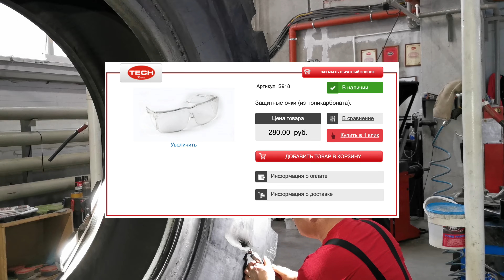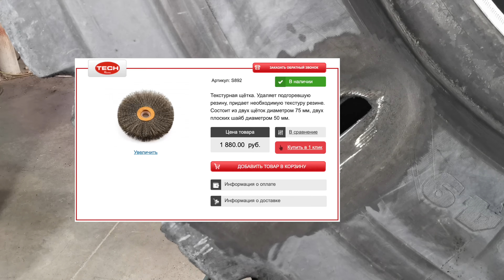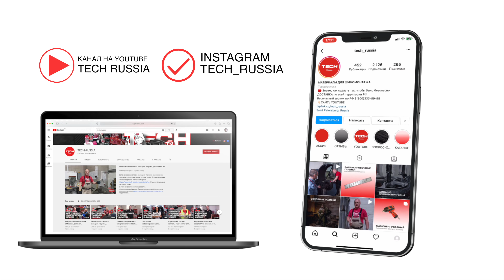Ремонт бокового пореза на крупногабаритной радиальной шине (КГШ) MICHELIN 27.00 R49 Вся правда!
Ремонт шин КГШ, спецтехники, грузовиков и вулканизация повреждений
Подробно расскажем и покажем всю технологию, оборудование, материалы и инструмент.
Шиномонтаж оказывает следующие услуги:
Шиномонтаж колёс весом до 1 тонны.
Ремонт шин и дисков до 30" от легкового транспорта в ремонтных пределах.
Шиномонтаж и балансировка на американском оборудовании HUNTER (США)
Шиномонтаж, балансировка и ремонт колёс грузового транспорта.
Шиномонтаж, балансировка и ремонт колёс ЛЕГКОВОГО транспорта.
Вулканизация и ремонт боковых порезов по технологии ТЕСН ( США )
Ремонт бокового пореза на крупногабаритной радиальной шине (КГШ)  MICHELIN 27.00 R49
В ЭТОМ ВИДЕО:
+ Дрель низкооборотная с макс. скоростью вращения 2500 об/мин. (с быстроразъёмным патроном ACG3) (арт.ATB-1225)
+ Колпачок для вырезания резины диаметром 30 мм с монтажным отверстием 10 мм (арт.S2045)
+ Вулканизирующая жидкость (густой синий клей) HEAVY DUTY BLUE VULCANISING FLUID, объём 236 мл., с кисточкой (арт.775)
+ Атомайзер (распылитель) для обезжиривателя RUB-O-MATIC, объём 453 мл (арт.975)
+ ЗАПЛАТА TECH CT60AR - Thermacure ARAMID OTR
Заплата с кевларовым (арамидным) кордом для ремонта крупногабаритных радиальных шин. Размер заплаты 265 х 860 мм.

TECH - это 80 лет исследований , сотни тысяч ремонтов ежегодно и большой испытательный центр. Технология производства шиноремонтных материалов ТЕСН включает в себя самые последние технические разработки, которые утверждены  крупнейшими производителями шин (MICHELIN, GOODYEAR, BRIDGESTONE).  Все процессы ремонта автошин прошли испытания и протестированы в центре TECH в США.